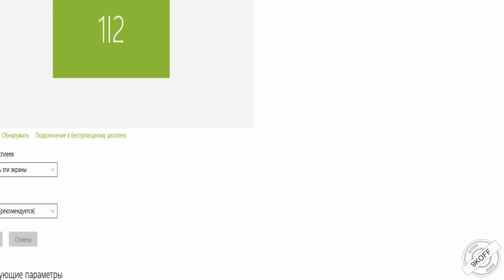Diablo 2: классический парик ( farm runes)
Diablo 2: классический парик ( farm runes) . в данном ролике вам будет предложен вариант проводки парика на классике в Diablo 2. Ссылка на Twitch канал . больше видео по билдам в группе

WebMoney    R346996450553 (WMR-КОШЕЛЁК-RUS)  и Z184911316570 (WMZ-КОШЕЛЁК-USD)
Perfect Money      U12769227  (USD)  и  E12513611 (EUR)